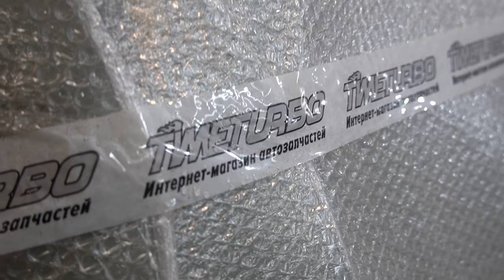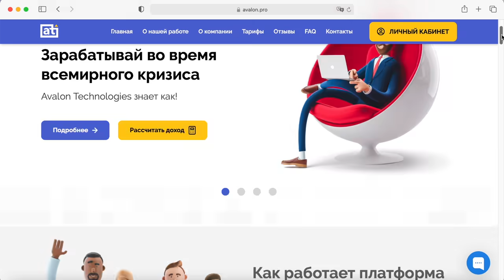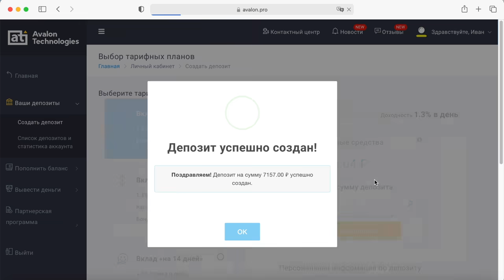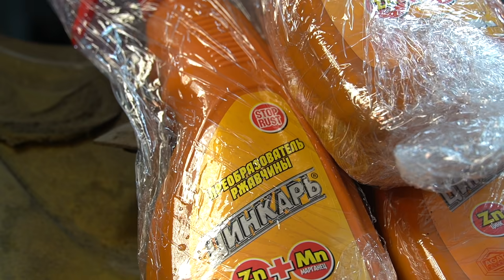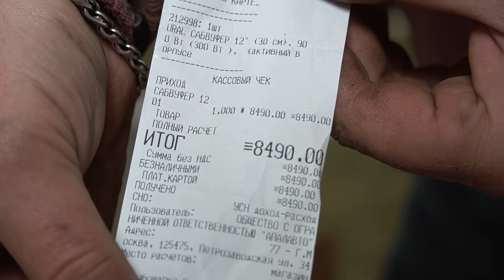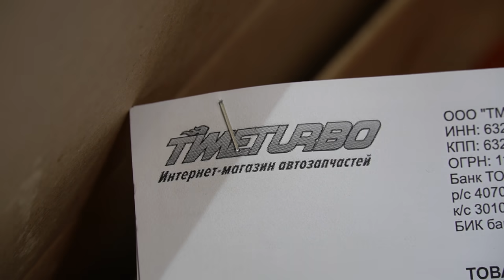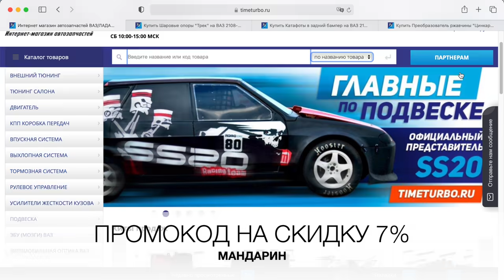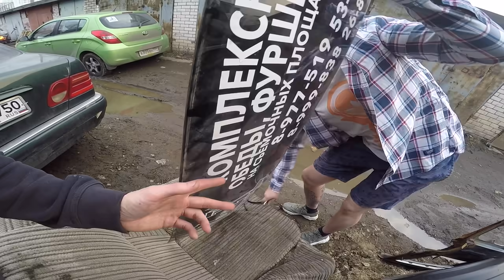ВАЗ 2111 ВОССТАЛА ИЗ ПЕПЛА. УСТАНОВКА ДВЕРЕЙ/ДРАКОН (10 СЕРИЯ)